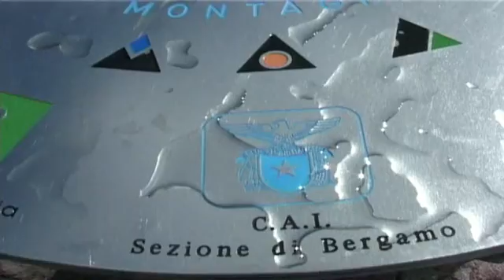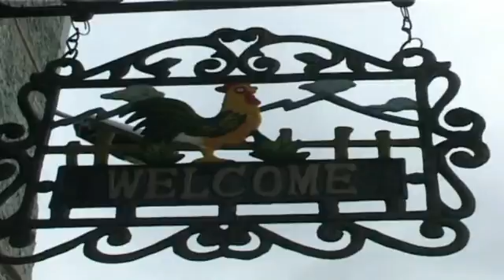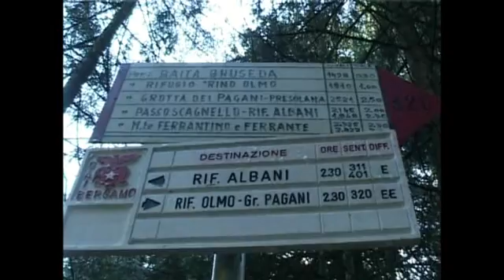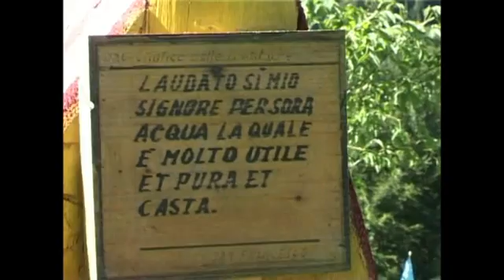...Natura e fantasia.... ricordando Rudy (6° puntata)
Ancora immagini di montagna per onorare la scomparsa di Rudy, autore ed interprete di immagini che per quasi 120 anni hanno raccontato la storia dei rifugi e delle vette che ci circondano.  Ad integrare il servizio come sempre Alfredo Rossi e la sua maestria nel dipingere.